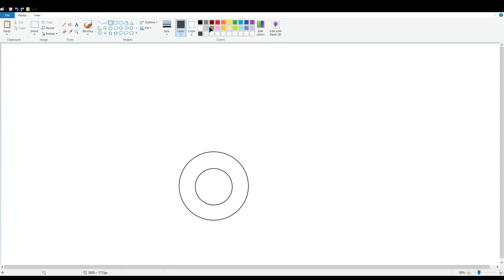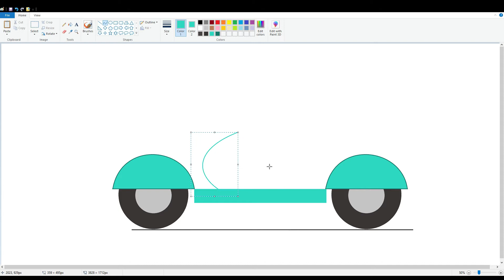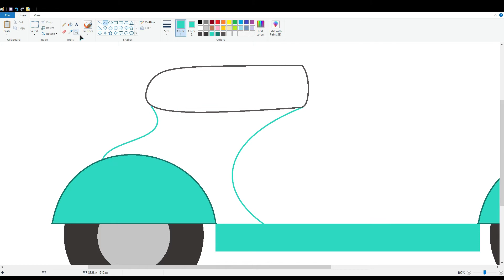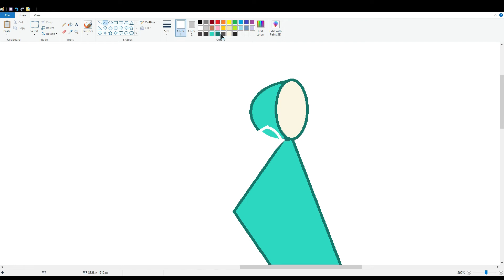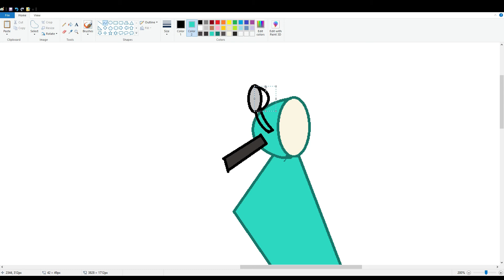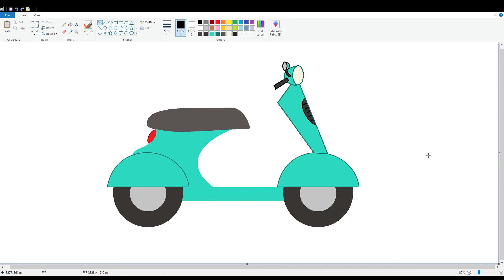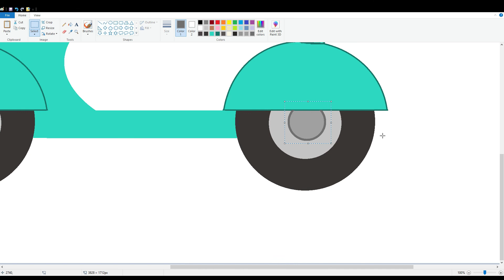How to draw Cartoon Scooter in MS Paint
Draw with me Cartoon Scooter in MS Paint easy and learn how to draw characters from cartoons drawings in MS Paint.